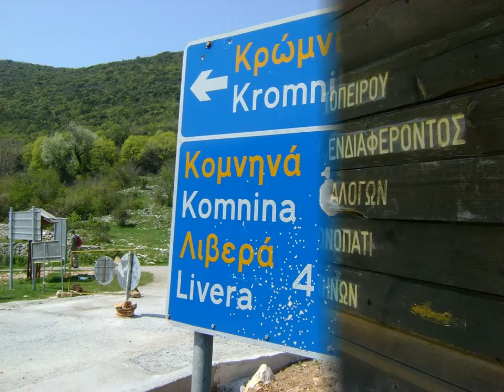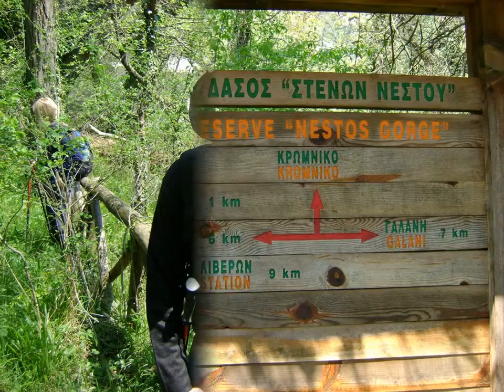πεζοπορικές φωτό, ποταμός Νέστος (Όρος Αχλαδόβουνο) | hiking photos, Nestos river, Xanthi, Hellas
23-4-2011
Ποταμός Νέστος (Όρος Αχλαδόβουνο), Ξάνθη
διάσχιση στο Δήμο Σταυρούπολης: Κρώμνικο - οικισμός Κομνηνών - Στενά Νέστου - Τοξότες

song: Don't Look
band: Silent Partner
rythm: Rock